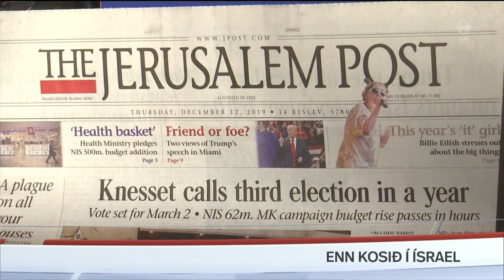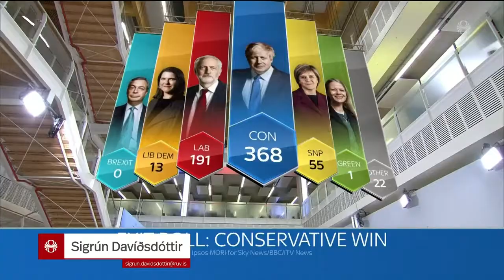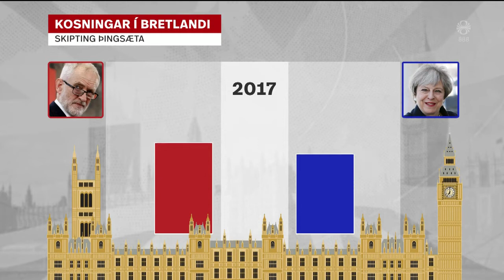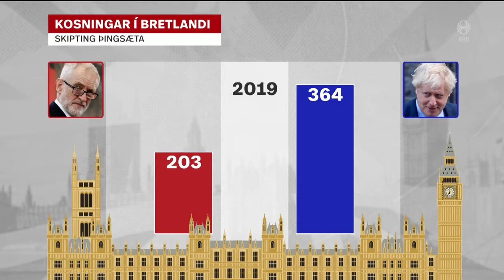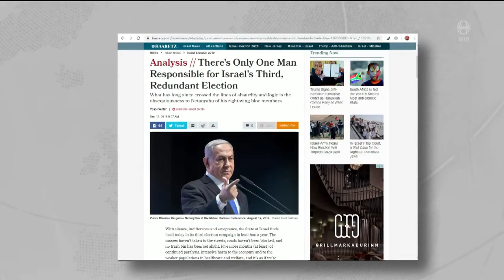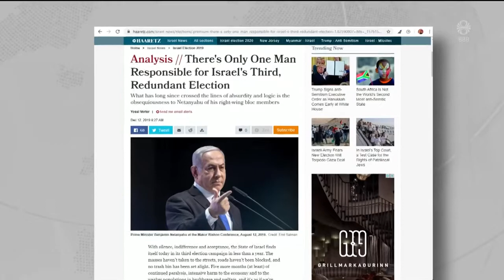Fréttir - 13. des 2019